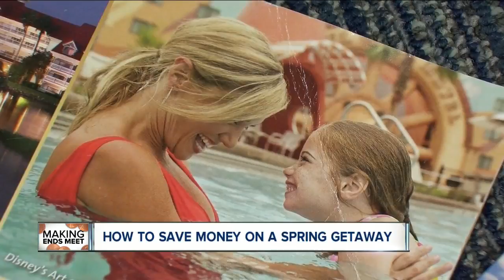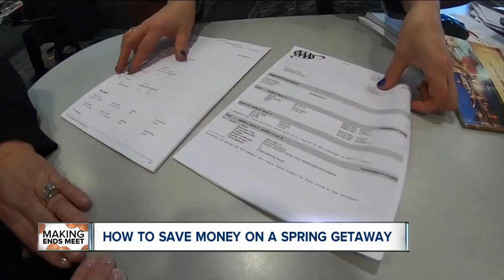Long winter has many planning warm-weather trips